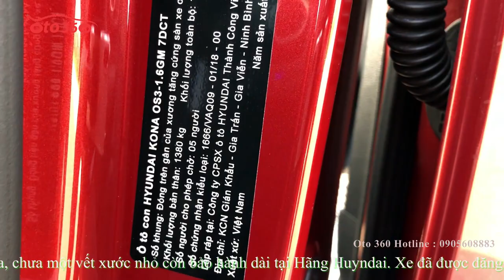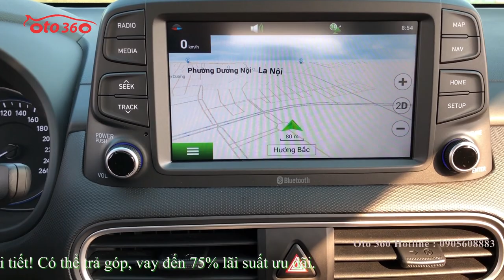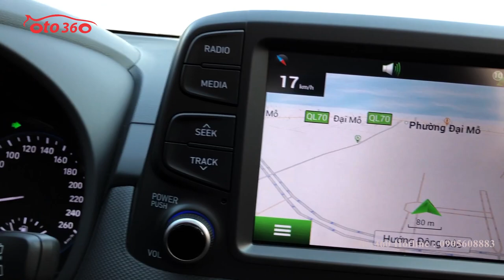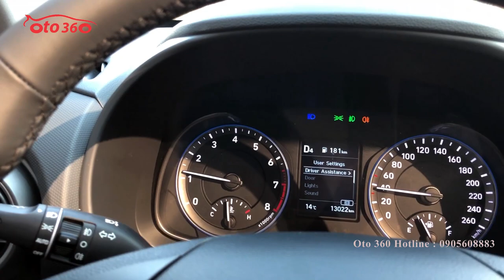Bán xe Huyndai Kona 1.6 Turbo 2019 siêu lướt chưa 1 vết xước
Bán xe Hyundai Kona sản xuất năm 2019 bản 1.6 Turbo màu đỏ đun rất đẹp chạy 1,2 vạn siêu lướt vừa hết rotda, chưa một vết xước nhỏ còn bảo hành dài tại Hãng Huyndai.
Xe đã được đăng ký tháng 6 năm 2019. Nhiều chi tiết trong nội thất và trong khoang máy còn chưa bóc nilon.
Xe được trang bị: Động cơ xăng Turbo 1.6L, hộp số tự động, hệ dẫn động cầu trước, nội thất da cao cấp màu đen, ghế lái chỉnh điện 10 hướng, vô lăng 3 chấu, bọc da tích hợp các phím điều khiển, khóa thông minh đề nổ Start/stop, cửa nóc, gạt mưa auto, đèn pha bi xenon auto, đèn Led, đèn gầm, Màn hình AVN 7 inch, camera lùi,  Gps định vị, dẫn đường, cảm biến trước, sau, gương chiếu hậu gập điện, tích hợp xin nhan trên gương và cảnh báo vượt trên gương.Cân bằng điện tử, phanh ABS, lốp sơ cua chưa hạ, tất cả còn rất mới...

Có thể trả góp, vay đến 75% lãi suất ưu đãi.